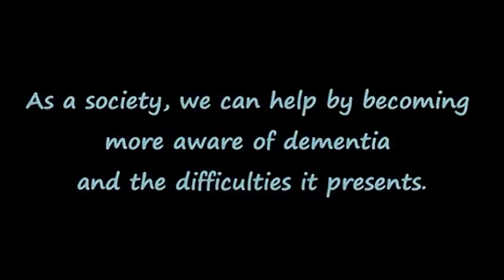Remembering the Journey:Unveiling the Stories of Strength and Resilience in Dementia Documentary.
Caring at home for a person with dementia is a demanding role.
Caring for a loved one with dementia poses many challenges for families and caregivers. People with dementia from conditions such as Alzheimer’s and related diseases have a progressive brain disorder that makes it more and more difficult for them to remember things, think clearly, communicate with others, or take care of themselves. In addition, dementia can cause mood swings and even change a person’s personality and behavior.
More than half of all people with dementia experience behavioural symptoms of their condition, including becoming more prone to aggression. Other behavioural symptoms may include restlessness, depression, psychosis, or loss of inhibitions. Aggressive behaviour in particular is a major source of distress for both people with dementia and their carers.
These symptoms may be a result of physical discomfort from a cold or urinary infection, for example, or they could be caused by damage to the part of the brain that regulates behaviour. Aggression may also be a reaction to a person with dementia being unable to understand the world around them.
Relieving behavioural symptoms

Behavioural symptoms of dementia can be relieved in many cases by training carers in how to deal with these symptoms, and by treatment with anti-dementia drugs.
Around 40 per cent of residents with dementia care homes are prescribed neuroleptic drugs to relieve these behavioural symptoms. These drugs are not licensed to treat dementia, and can have dangerous side-effects, including excessive sedation, dizziness and unsteadiness. Licensed anti-dementia drugs (Aricept, Exelon, Reminyl and Ebixa) have been shown to be also effective at relieving behavioural symptoms, in addition to other benefits, without dangerous side-effects.
Research also shows that when carers are trained in treating people with dementia, challenging behaviour can be reduced. However, despite 75 per cent of care home residents having dementia, only 10 per cent of staff are trained in dementia care. ( Richard BerryThe Journal of Quality Research in Dementia, Issue 2 )